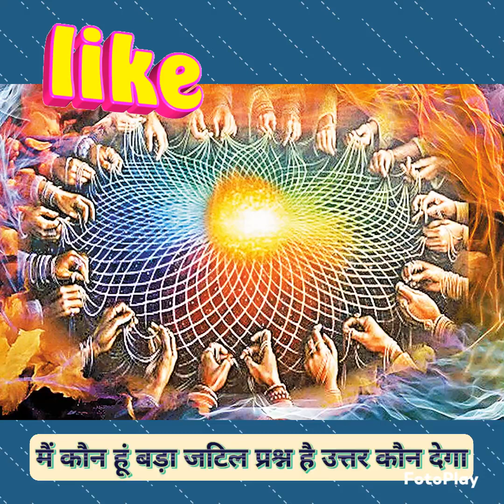संसार के सबसे महत्वपूर्ण प्रश्न का उत्तर 🙏 🙏 Answer to the world's most important question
मैं कौन हूं
Who am I
मानव शरीर की व्याख्या
explanation of human body
मानव शरीर की संरचना
human body structure
स्थूल शरीर का वर्णन
description of body
Positive
Thinking
thoughts
best
intelligence
stress
manage
how to
feelings
latest
fear
attitude
fearless
motivational video
spirituality
students
for students
study
studies
practical
tips
motivation
communication
love
confidence
time
loneliness
depression
anxiety
akele
rehna
seekho
videos
motivational speech
speech
overcome
mind
focus